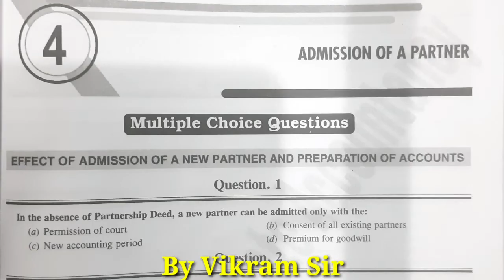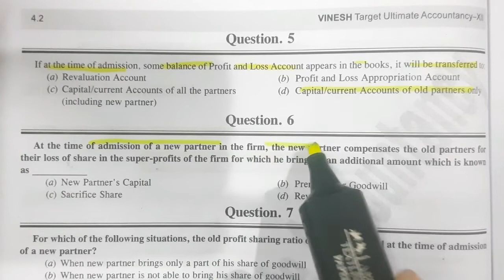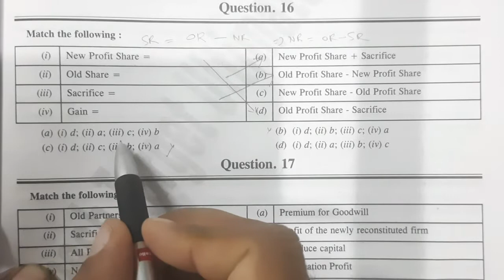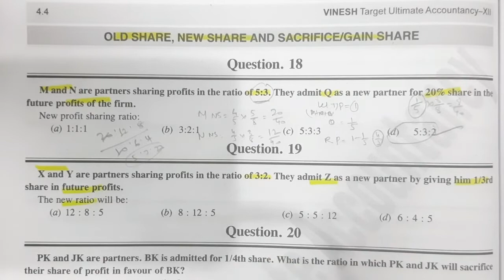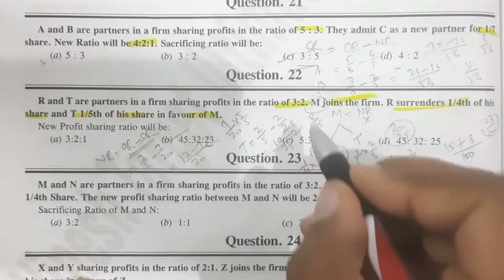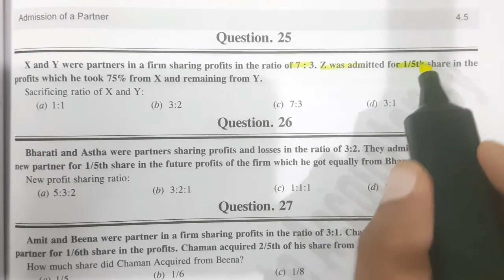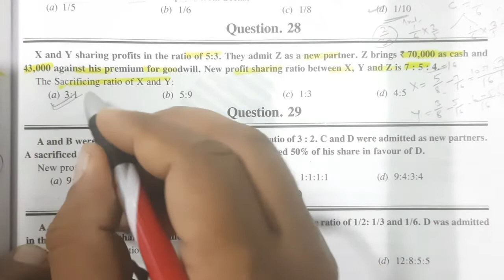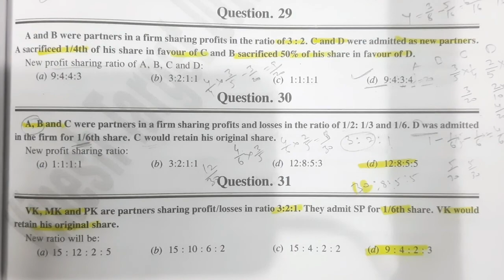PART_1 MCQ ||ADMISSION OF A NEW PARTNER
TARGET Term-1 (2021) Ultimate Accountancy Class XII.*

Author: Dr Vinod Kumar
Published by: S.Vinesh & Co.

*_Amazon Link-_*